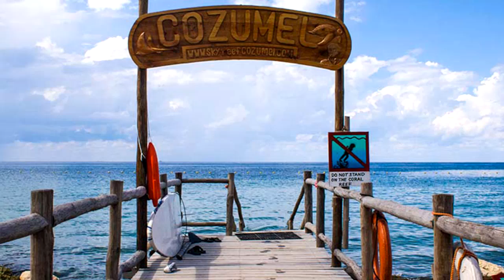Felicitación Nombre Hombre AGEO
Felicitación Nombre Ageo
con Cozumel (México)
Días Celebración Onomástica Enero 4 Julio 4